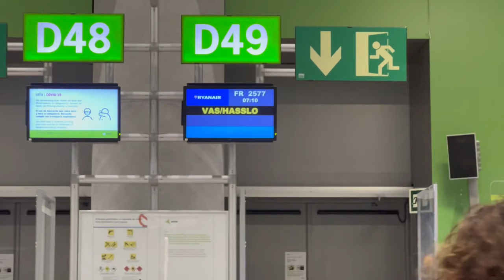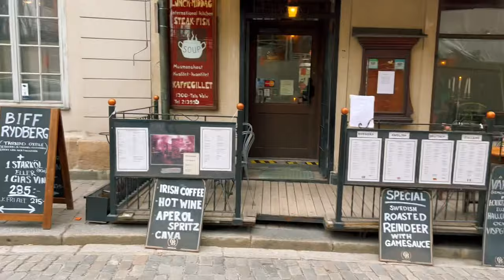Why we travel to Sweden? No restrictions, no test, no mask. Freedom traveling! Stockholm (Story 1)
After 2 years not traveling in Europe due to the restrictions we decided to have a look in a list of countries who were lifting the non sense rules. So we bought a flight to Sweden. We were a bit worried to get to the airport without tests and those complicated formularies. Happily nobody asked anything, and as soon as we touched Sweden, every person got rid of their masks. We took a bus to Stockholm and the plan was to spend the whole day visiting the city! At night we were planner to have dinner with Bader a nice friend that I met volunteering in Cuzco, Peru.

Traveling in Sweden is just wonderful! They really appreciate freedom and common sense!

00:24 Reading at the Airport
00:57 My gf Soledad Peña
01:10 We landed on Sweden
02:09 Ibis Style Hotel
03:10 Stockholm Public Library
04:05 Dramaten and Igmar Bergman
04:23 Gamla Stan
04:48 Södermalm
05:39 Train to Arlanda Airport to pick up our rental car